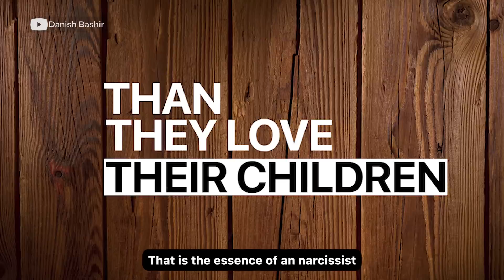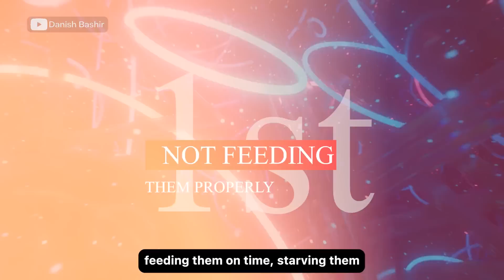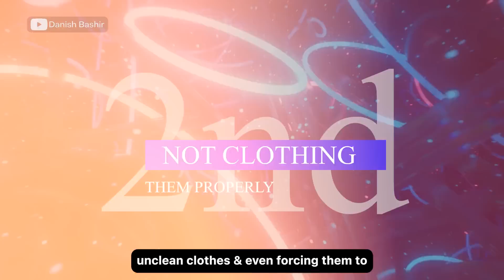Narcissists Hate You more Than they love their Children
Book a Session with me

Chapters
00:00 introduction
02:59 They do no love their children
04:12 1. Not feeding th child properly
05:54 2. Not clothing them properly
06:47 3. Enabling the child putting them on A pedestal
7:58 All of it is a battle.